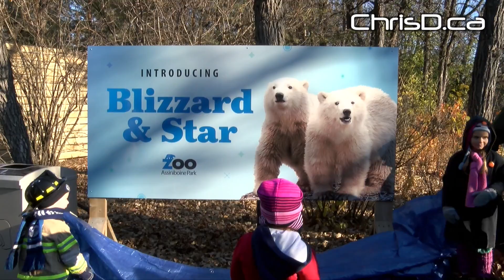Zoo's New Polar Bear Cubs - October 31, 2014 - Winnipeg, Manitoba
The Assiniboine Park Zoo introduces Blizzard and Star, two sibling polar bear cubs orphaned in northern Manitoba.